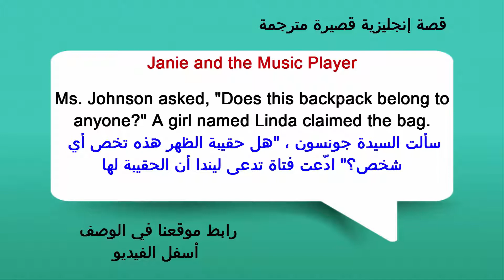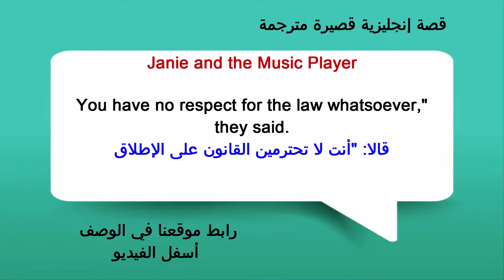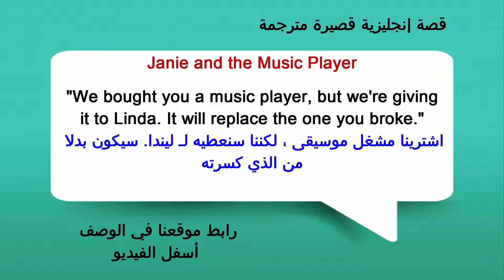قصة إنجليزية قصيرة جدا مترجمة للعربية Janie and the Music Player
قصة إنجليزية قصيرة جدا، سهلة ومناسبة للمبتدئين، تحتوي على الكثير من الكلمات المهمة في اللغة الإنجليزية، تتحدث القصة عن سلوك طالبة في المدرسة، ونتيجة هذا السلوك السيئ.